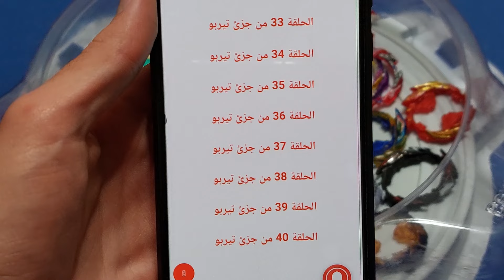بلابل من دون لاير😱! جربت البلابل بدون القطعة الأساسية وصاروا مضحكين! لا تفوتكم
شكراً على مشاهدة الفيديو, تأكد من الاشتراك بالقناة بالضغط على الزر الأحمر وتفعيل الجرس على كل الإشعارات لتكون أول  شخص بتشوف فيديوهاتي الجديدة, ولا تنسى تحط لايك إذا عجبك الفيديو وإذا حابب تحصل على مميزات إضافية اضغط على زر الانتساب